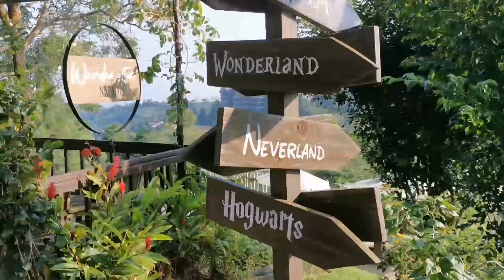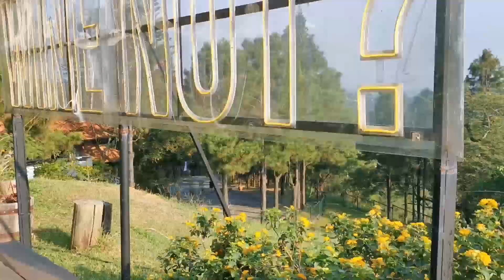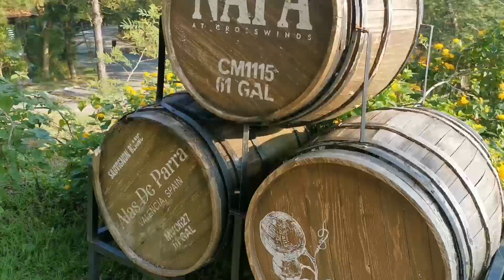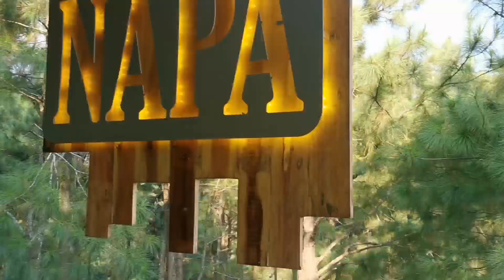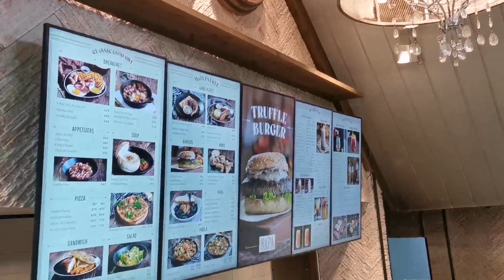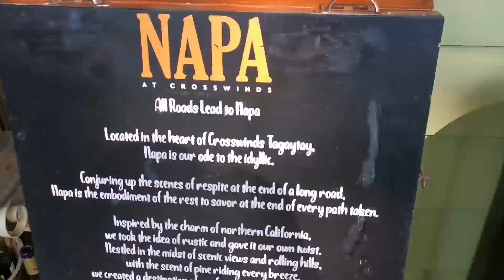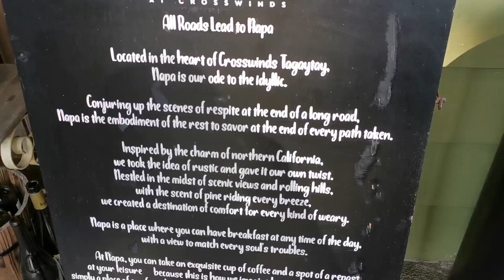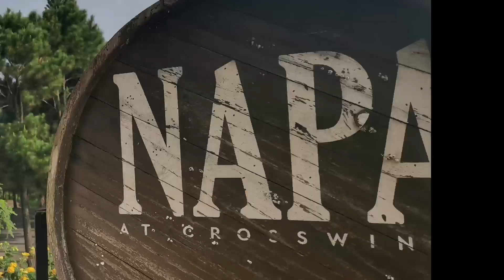Napa Valley California USA ng 'Pinas Napa @Crosswinds Tagaytay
A recreation of Napa Valley California USA is now in the Philippines at Napa Crosswinds Tagaytay feels like you are abroad